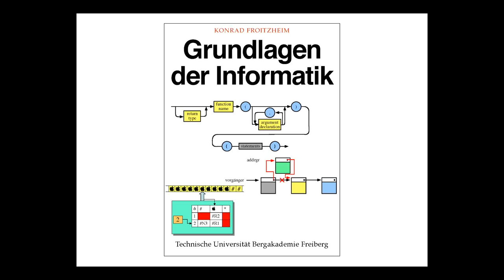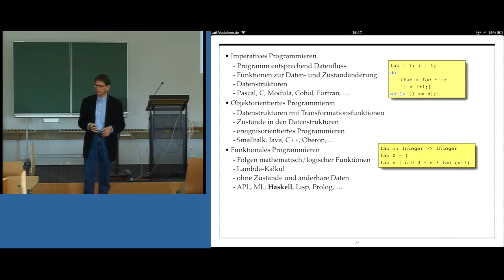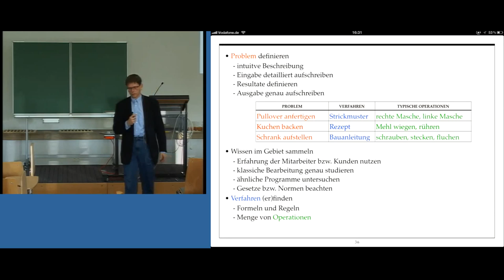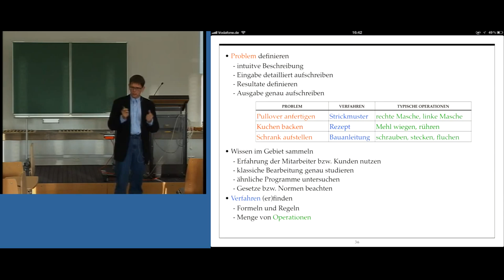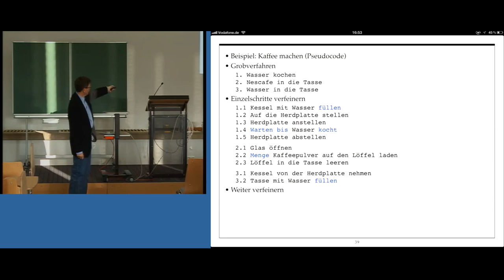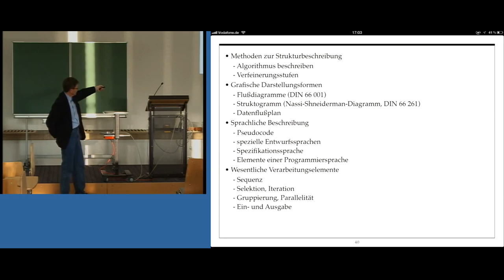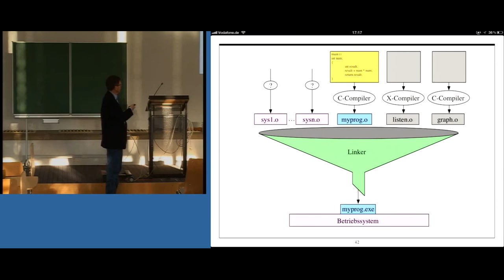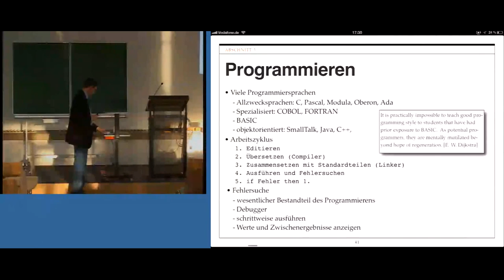Grundlagen der Informatik, Professor Froitzheim, Vorlesung 02, Teil II, 16.10.2012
Vorlesung 02, Teil II "Grundlagen der Informatik" 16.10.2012
Vorlesungsunterlagen (kein Skriptum) finden Sie hier unter:
(GdI2012 als PDF oder iBook)

Zeitmarken finden Sie hier:

KAPITEL 3:

00:06 Informationen zum iBook-"Grundlagen der Informatik"

02:40 Imperatives Programmieren, Objektorientiertes ...

12:50 Aktives und Reaktives Programmieren

18:41 Idee und Analyse (Abschn. 1)

23:12 Problem definieren, Wissen im Gebiet samm., ... (Abschn. 1)

30:05 Berechenbarkeit prüfen, Datenstrukturen bild., ... (Abschn. 1)

35:28 Sequentialisierung (Abschn. 2)

45:30 Beispiel: Kaffee machen (Pseudocode) (Abschn. 2)

52:38 Methoden zur Strukturbeschreibung, Graf. Darst. (Abschn. 2)

59:06 Programmieren (Abschn. 3)

1:06:31 Grafik Linker, Compiler, Betriebssystem (Abschn. 3)

1:12:51 C, Zentrale Abstraktion: Funktion, ... (Abschn. 3)